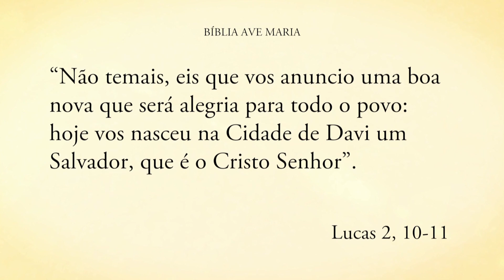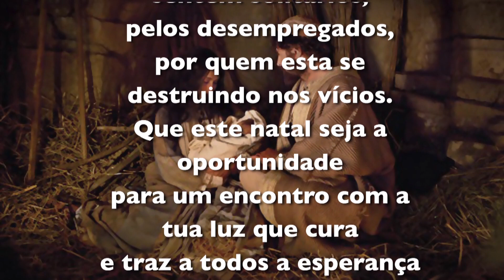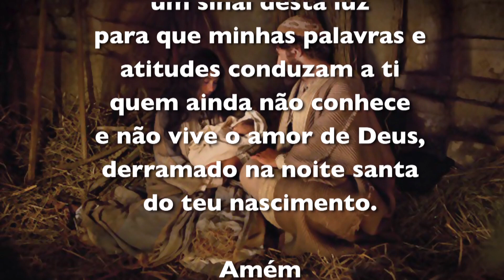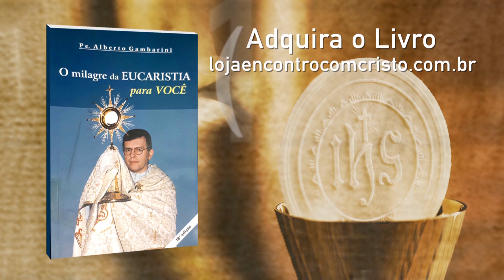OS HUMILDES PASTORES - Pe. Alberto Gambarini